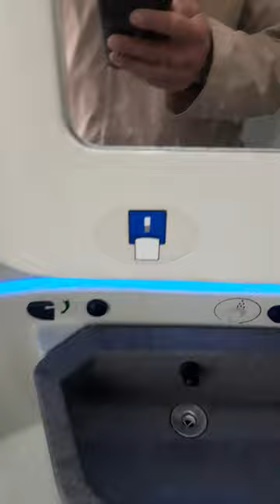El Baño Del Autobús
Les comparto este video del interior del baño de una autobús de lujo, no diré la marca pero pensé que estaban bien cochinos y nada que estan chidos...